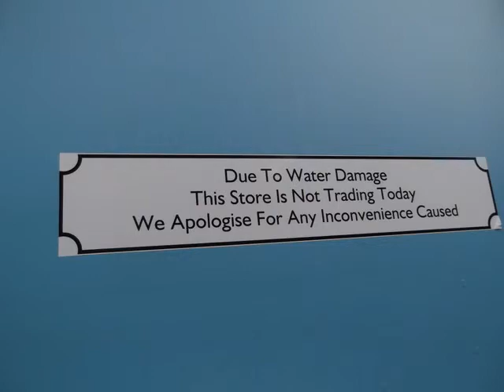Kerry v Dublin GAA Pictures 2013 Sept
Pictures taken on the Kerry v Dublin GAA Football match.